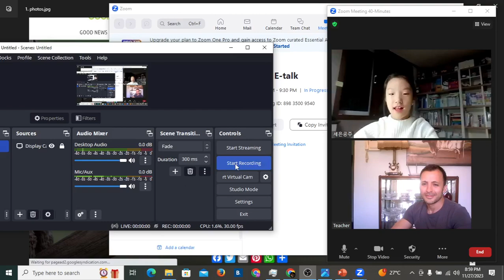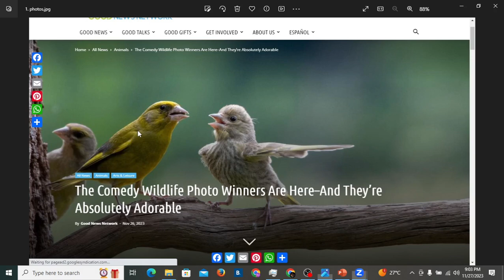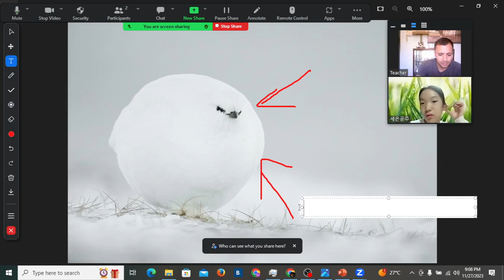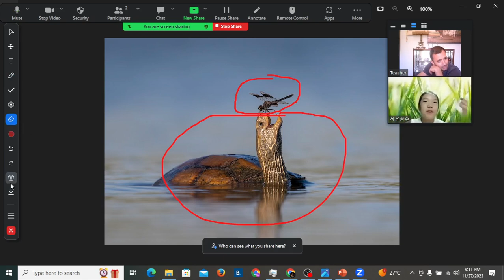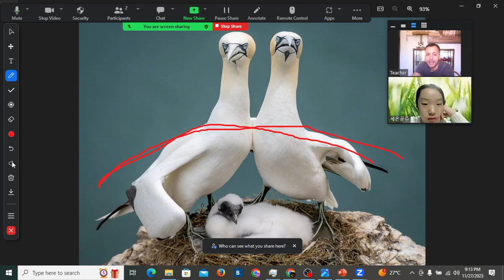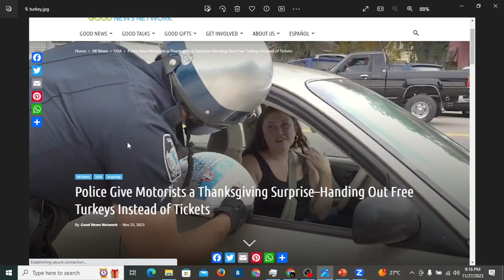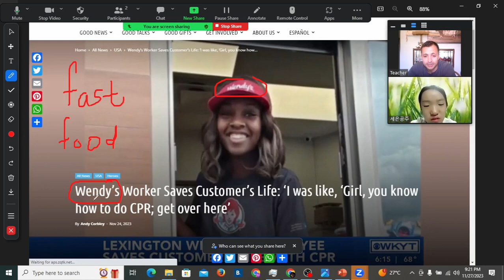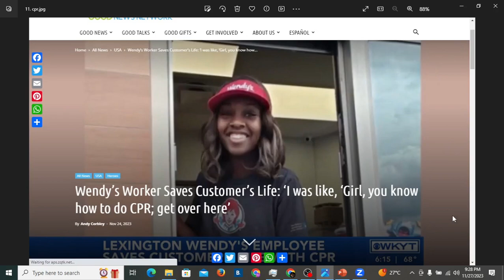Comedic wildlife photos, police giving free turkeys during Thanksgiving, Philippines orphanage